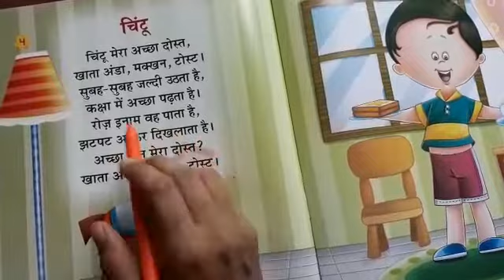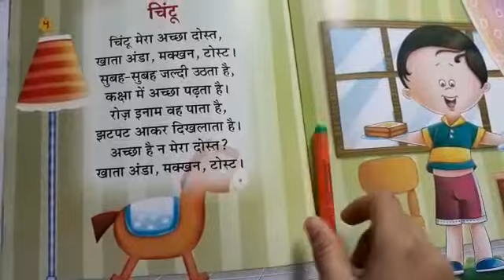Class UKG subject- Hindi rhymes topic- chintu(vinayaka,branch)